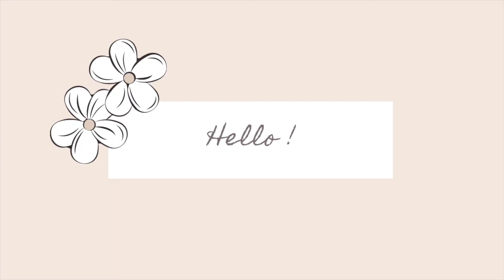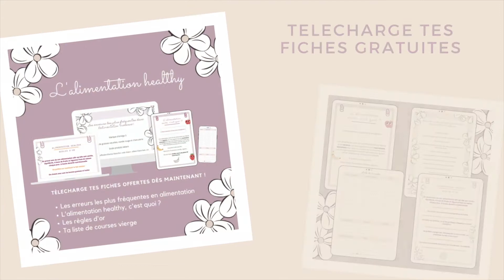UNE JOURNÉE PRODUCTIVE ☀️ petit batchcooking - recettes - organisation dressing 🌸 motivation 🤍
⬇️ Déroule

Dans cette nouvelle vidéo, passez une journée avec nous: petit batchcooking, jus à l’extracteur, organisation dressing pour le printemps… je vous donne quelques recettes plus bas.

Envie d’apprendre les bases de l’alimentation healthy et de la vie saine ?

🎉☀️ le PACK HEALTHY : près de 50 fiches pdf pour tout savoir sur l’alimentation healthy & la vie saine. A prix mini: 37€ !

✅Si tu as aimé cette vidéo tu peux me soutenir en t'abonnant et en mettant un pouce bleu :) Dis moi ce que tu aimerais voir dans les prochaines vidéos :)

🥰JE SUIS:

Abélia, 33 ans, maman de 3 enfants, naturopathe et styliste beauté Jolimoi. J'accompagne les femmes à créer une vie plus saine et épanouissante, un petit pas à la fois !

🌿Télécharge mes PDF organisation (listes de courses, meal prep, ménage…) en t’inscrivant à ma newsletter

🌿 Je suis styliste beauté avec Jolimoi !

Crée ta routine beauté et soins 100% personnalisée en commençant par réaliser ton test Beauty Affinity avec diagnostic de peau sur mon eshop Jolimoi

Je t’accompagne pour trouver ce qu’il te faut, n’hésite pas à me contacter pour qu’on discute de tes besoins !

RECETTES:

🍫 Le cake banane chocolat :

Commencez par faire fondre 200g de chocolat à dessert.
Pendant ce temps, mélangez 2 œufs, une banane écrasée en purée et 150 ml de lait végétal.
Ajoutez 200g de farine, 50g de poudre d’amande, 1 sachet de poudre à lever, 80g de sucre de canne.
Pour finir ajoutez le chocolat fondu.
Mettez la pâte dans un moule à cake. Coupez 2 bananes en longueur et disposez les dans la pâte en appuyant bien.
Direction le four à 180 degrés pendant 45min !

🫒 Le cake olives tomates séchées

Comme un gâteau au yaourt
1 pot de yaourt végétal
3 œufs
1/2 ou 1/4 de pot d’huile
3 pots de farine
Sel et herbes de Provence
1 sachet de poudre à lever
2 poignées d’olives dénoyautées et quelques tomates séchées à l’huile

On peut utiliser de la crème de soja à la place du yaourt et mesurer avec un verre

Mélangez tous les ingrédients et faites cuir au four à 180 degrés pendant 45 min

🍴 La tarte aux choux-fleurs

Faites cuire à l’eau quelques têtes de choux-fleurs frais ou surgelés avec une grosse poignée de lentilles corail
Ensuite coupez en plus petits morceaux les choux-fleurs puis disposez le tout sur une pâte feuilletée
Recouvrez avec un mélange de 2 œufs et 200ml de crème de soja assaisonné de sel poivre épices au goût
Faites cuire 30/35min à 180 degrés

🍽 Le tofu mariné

J’ai utilisé du tofu lacto fermenté mais on peut utiliser du tofu simple
Je l’ai fait mariner avec du shoyu, du vinaigre balsamique, du gingembre et des herbes.

🍌 Les sachets de banane

A mettre au congélateur afin d’avoir des bases à smoothies ou nicecream (glaces à la banane).
Coupez vos bananes en rondelles et placez les dans des sachets pour le congélateur.
Vous pouvez rajouter, comme je le fais toujours, des épinards frais ainsi vous avez vos bases de Green smoothie.